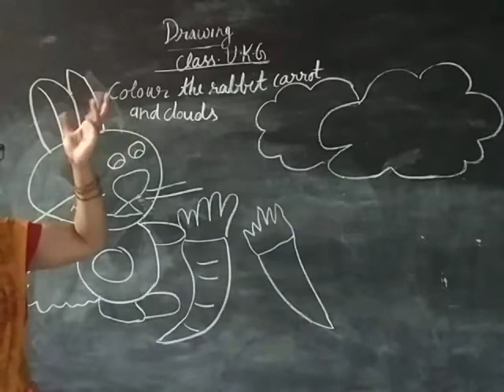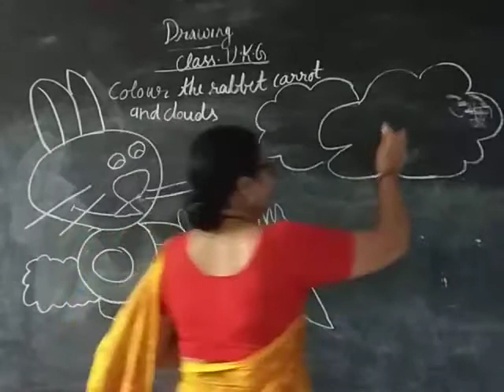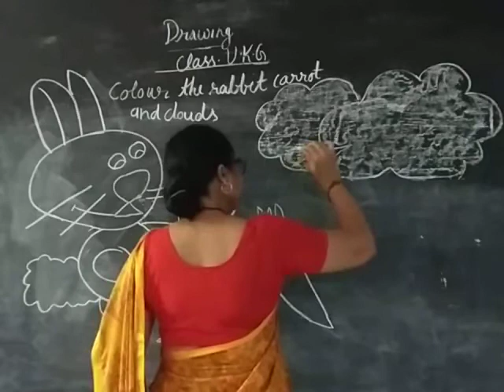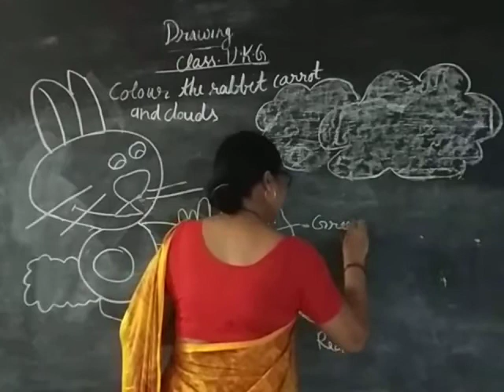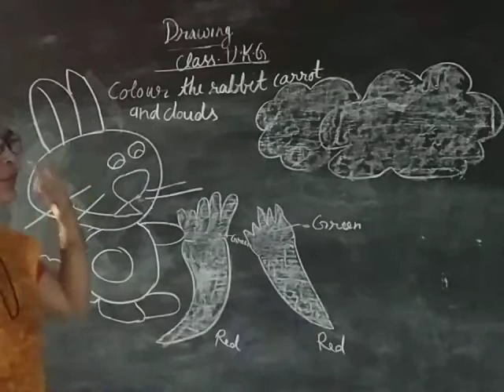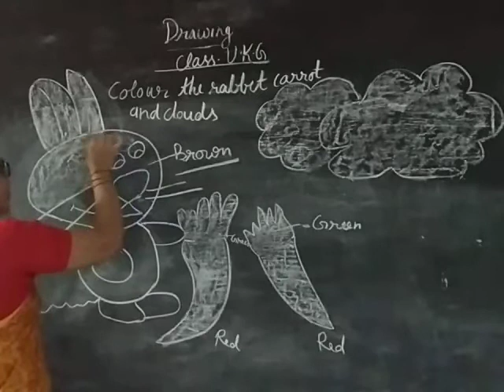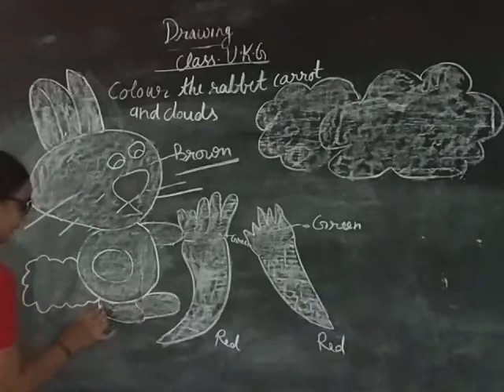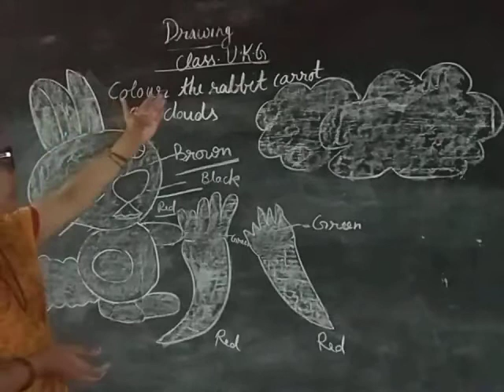Class-UKG Drawing By Abhilasha Bhashkar